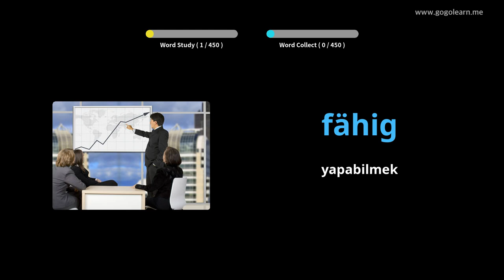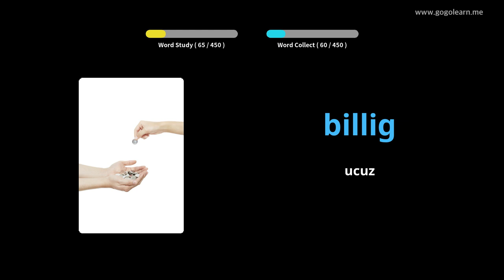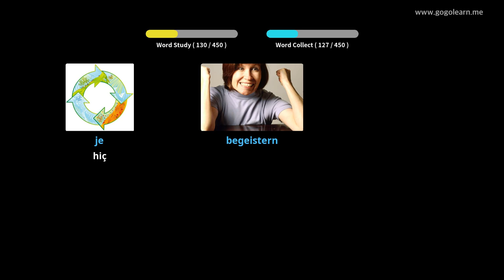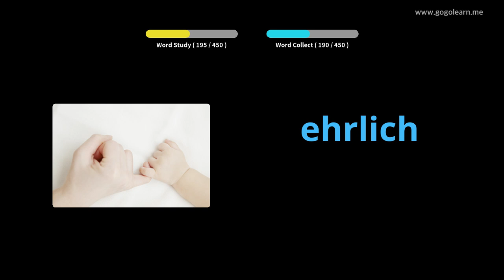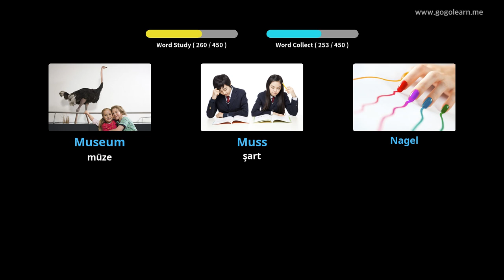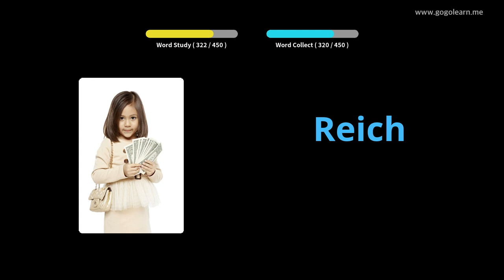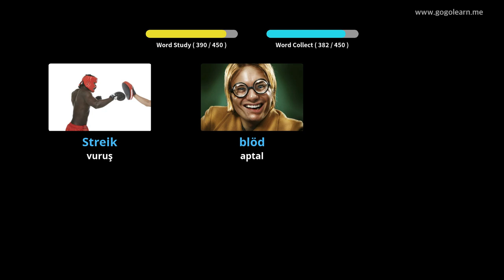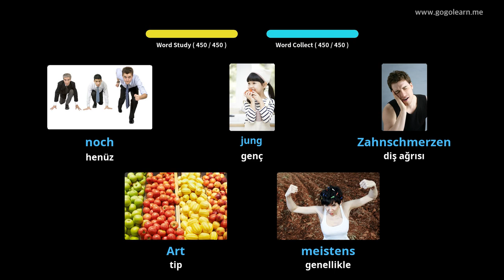Almanca Resimlerle Öğrenin | Almanca Kelime Bilgisi İlkokul | Golearn